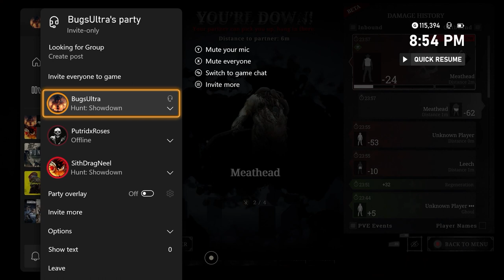A noob plays Hunt: Showdown for the first time... it went terribly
All I could think about after is how all that work and time and it didn't matter haha. Don't know if there were no people because of player base or because I am a noob.

Outro:
Watermelon Sea Salt by Strike Free Beats - Summer Beat Albums